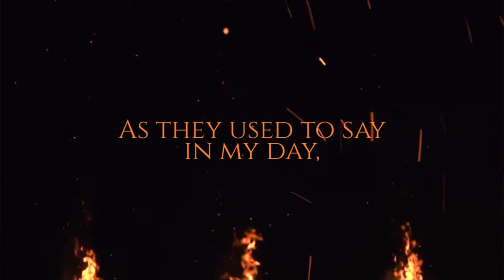Reaper by Larissa Ione Coming Soon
THE DEMONICA SERIES RETURNS...

He is the Keeper of Souls. Judge, jury, and executioner. He is death personified.

He is the Grim Reaper.

A fallen angel who commands the respect of both Heaven and Hell, Azagoth has presided over his own underworld realm for thousands of years. As the overlord of evil souls, he maintains balance crucial to the existence of life on Earth and beyond. But as all the realms gear up for the prophesied End of Days, the ties that bind him to Sheoul-gra have begun to chafe.

Now, with his beloved mate and unborn child the target of an ancient enemy, Azagoth will stop at nothing to save them, even if it means breaking blood oaths and shattering age-old alliances.

Even if it means destroying himself and setting the world on fire…